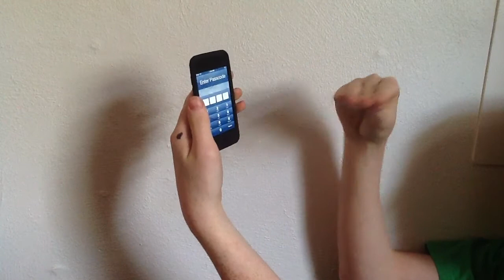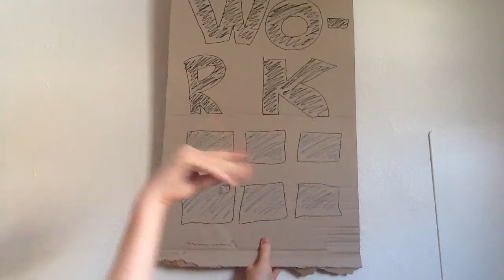The Eels: A "Friendly Introduction"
This is the debut to the new video series The Eels. We don't have any good resources as of yet, but hopefully we can make some $ in T-shirt sales and stuff and we can do proper recording, but as of yet, just enjoy what we have now.

CAST:
Music, Bob, Joe, Vid Eel, Banner Eel, Wife - Benjamin "Bennimus" Netzer
Recording, Technical Branch, Boss - Jacob "Jaceo" Kinnear